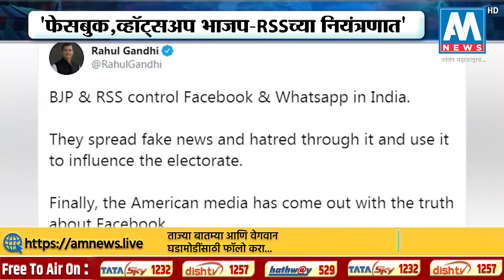राहूल गांधी यांचा भाजप- आरएसएसवर हल्लाबोल | AM NEWS